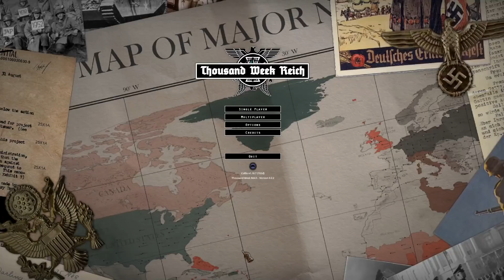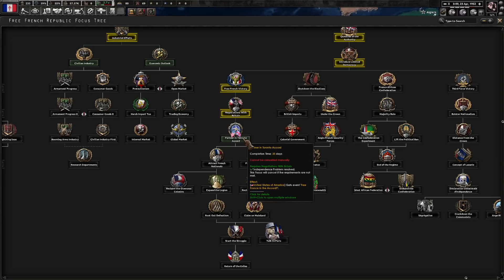Charles de Gaulle LIBERATES France! | HOI4: TWR Free French Republic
Timestamps:
0:00 Intro
0:28 Stage 1: Independence from Britain
2:12 Stage 2: Preparation
5:09 Stage 3:  Retaking the French Mainland!
7:24 Stage 4: Taking Revenge on the Germans!
10:32 Outro